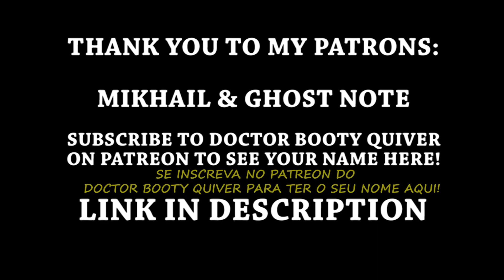Canadian Reaction To BRAZILIAN ROCK! (Tempo Perdido by Legião Urbana)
Aqui está mais um vídeo de reação à música brasileira, especificamente Tempo Perdido da Legião Urbana! Deixe-me saber o que você pensa nos comentários! Agradeço imensamente o apoio de todos! Sinta-se à vontade para conferir minha música e todos os links na descrição! Obrigado Brasil! 🇨🇦 ❤️ 🇧🇷

Here is another reaction video to Brazilian music, specifically Tempo Perdido by Legião Urbana! I greatly appreciate everyone's support! Thank you Brazil! 🇨🇦 ❤️ 🇧🇷

Canal do Twitch do meu criador de legendas Srg/My subtitle creator Srg's Twitch channel